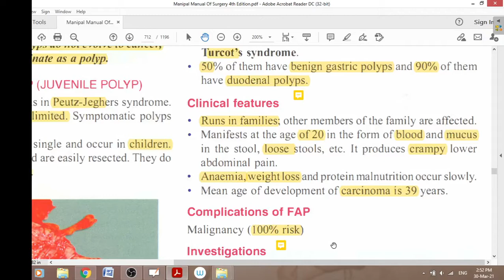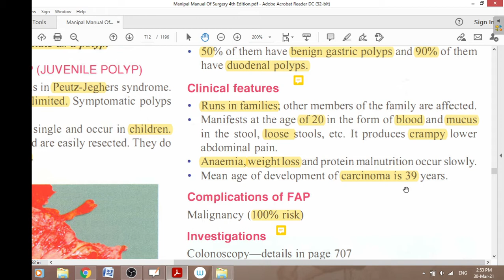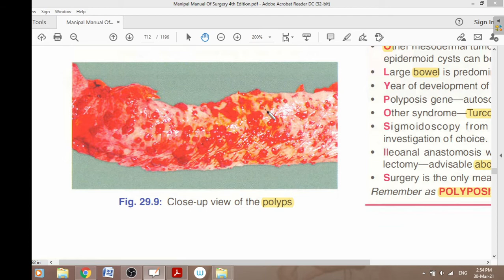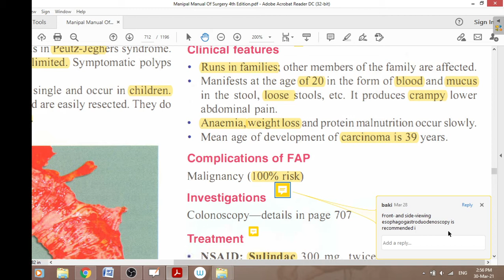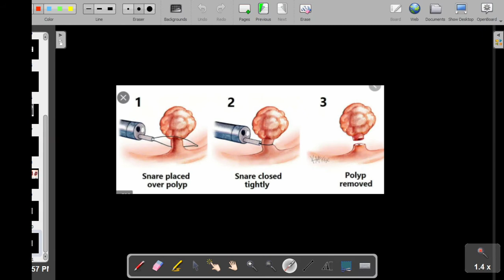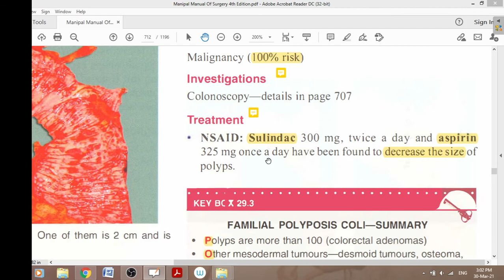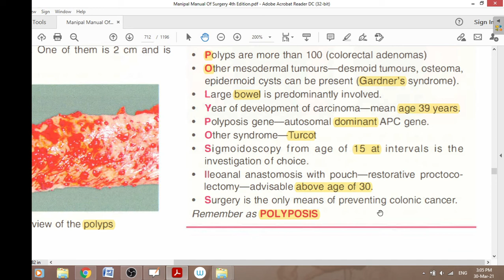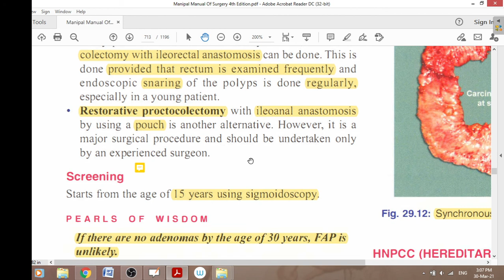Dr Baki , Colon, FAP, 03 , surgery made easy for undergraduate students